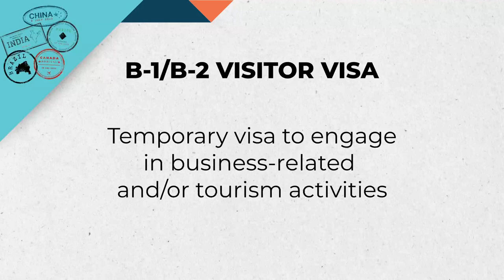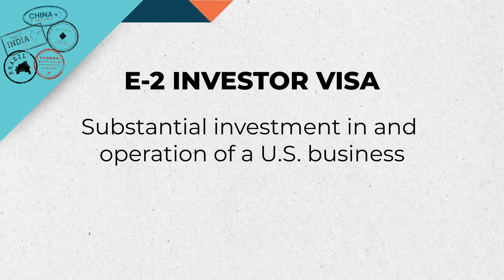U.S. Immigration and Visa Options for Real Estate Investment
NAVIGATING THE IMMIGRATION PATHWAYS–This concise and informative series will discuss the essential factors foreign clients should consider when navigating various aspects of life, business, and opportunities in a new country. Whether you're an international student, an expat, an entrepreneur, or anyone looking to make the most of your global experiences, these videos are your guide to success.